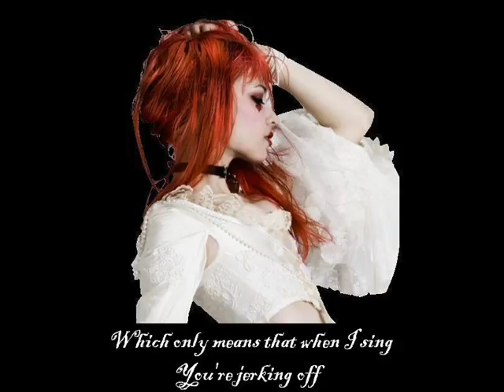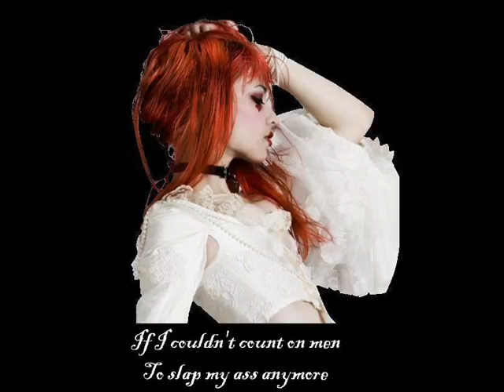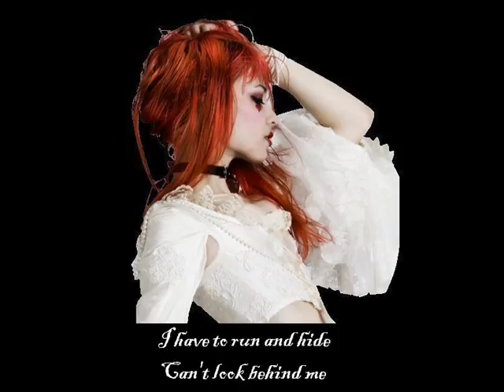Thank God I'm Pretty - Emilie Autumn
Thank god i'm pretty by the wonderful, beautiful and exceptionally talented Emilie Autumn. Enjoy!